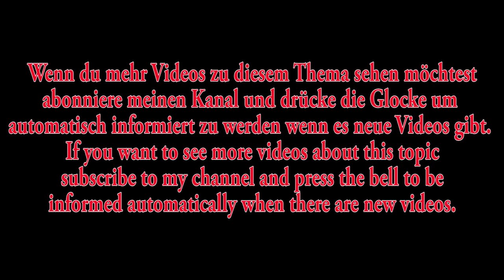Anschütz Präzisions Luftgewehr Seitenrad montage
Anschütz 9015 Präzisions Luftgewehr Die Garima Seitenradmontage
Dieser Field Target Youtube Kanal zeigt den Low Budget Weg zum Sportschützen im Bereich Field Target. Das Field Target ist eine Präzisionssportart mit Luftgewehren mit (F) Kennzeichnung bis 7,5 Joule. Luftgewehre mit max. 7,5 Joule sind in Deutschland erlaubt und ab 18 Jahre frei zugänglich für jedermann. Einen Waffenberechtigungskarte wird erst über 7,5 Joule benötigt.

YT Kanal Keywords__________________________________________________________
diana, stormrider, pcp, luftgewehr, #4.5mm, #7.5 Joule, FT, Field Target, HFT, Hunter Field Target